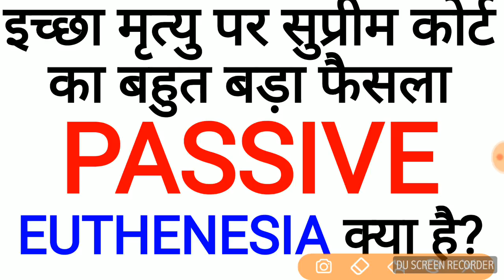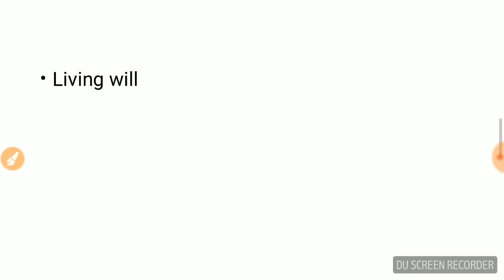अब भारत में इच्छामृत्यु के लिए वसीयत लिख पाएंगे लोग passive euthanasia allowed in india uppsc upsc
SC allows passive euthanasia, recognises ‘right to die with dignity’ for terminally ill patients
SUPREME COURT ALLOWS PASSIVE EUTHANASIA: HERE IS A TIMELINE OF EVENTS LEADING TO THIS PATH-BREAKING JUDGEMENT
n a landmark judgement passed today by the Supreme Court, an order to allow passive euthanasia was passed.

Stating that human beings had the “right to die with dignity”, a five-judge Constitution bench, headed by Chief Justice Dipak Misra, recognized the ‘living will’ for passive euthanasia made in advance by terminally-ill people. While the bench stated that 'living will' and 'passive euthanasia' were permissible in the country, it also asserted that guidelines would govern who would execute the will and how a green signal for passive euthanasia would be granted.

The judgement after a petition which sought the recognition of ‘living will’.

Apart from Justice Misra, the Bench comprised of Justices AK Sikri, AM Khanwilkar, DY Chandrachud and Ashok Bhushan. Guidelines regarding this practice would remain in force till a legislation regarding the same is passed. The Bench had four different opinions, however all judges agreed that ‘living will’ should be permitted for people in a comatose state, who don’t wish to live.

Here is a timeline that shows the development of this case:

May 11, 2005: The apex court took note of a Public Interest Litigation by NGO Common Cause, which sought allowing terminally-ill persons to execute a ‘living will’ for passive euthanasia. The plea sought declaration of the right to die with dignity as a Fundamental Right under Article 21 (Right to Life) of the Indian Constitution.

January 16, 2006: SC allowed the Delhi Medical Council (DMC) to intervene and asked it to file documents on passive euthanasia.

April 28, 2006: The Law Commission suggested a draft bill on passive euthanasia and said High Courts should decide on such pleas after taking experts' opinions.

January 31, 2007: Apex court asks parties to file documents.

March 7, 2011: On a separate plea, on behalf of Mumbai nurse Aruna Shanbaug, Supreme Court allowed passive euthanasia for the nurse lying in vegetative state at a hospital.

January 23, 2014: A three-judge bench led by then Chief Justice of India P Sathasivam started the final hearing in the case.

February 11, 2014: DMC filed a copy of proceedings of International Workshop for Policy Statement on Euthanasia in India and SC reserved the verdict.

February 25, 2014: SC cited inconsistencies in earlier verdicts on passive euthanasia, including the one given in the Aruna Shanbaug case and referred the PIL to a Constitution bench.

July 15, 2014: A five-judge bench commenced hearing on the plea, issued notices to all states and union territories and appointed senior advocate TR Andhyarujina as an amicus curiae. He died while the case was going on.

February 15, 2016: Centre claims deliberating the issue of passive euthanasia.

October 11, 2017: A five-judge Constitution bench, led by CJI Dipak Misra, heard arguments and reserves the verdict.

March 9, 2018: The apex court recognises 'living will' made by terminally-ill patients for passive euthanasia on the basis of guidelines laid down by the court.